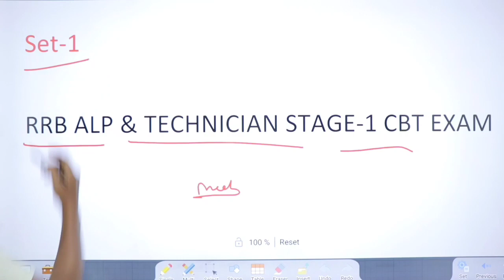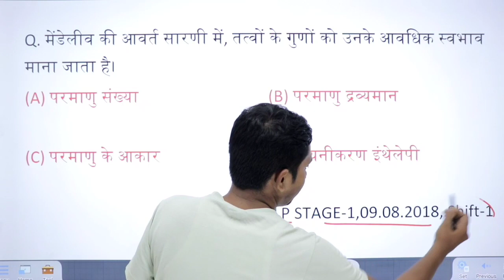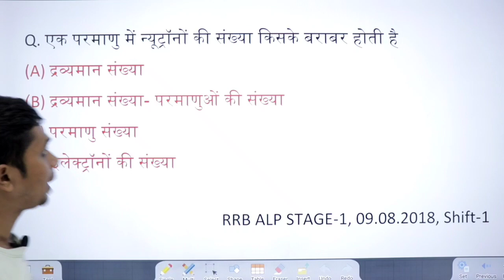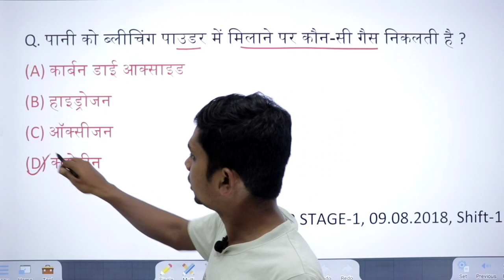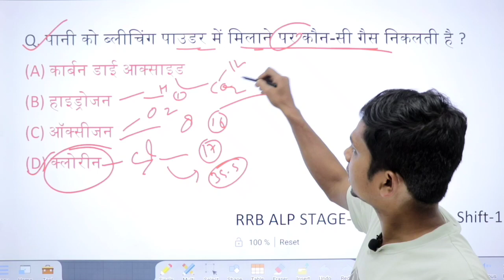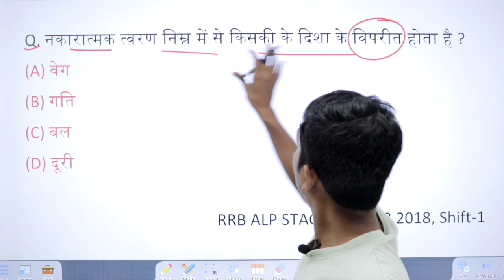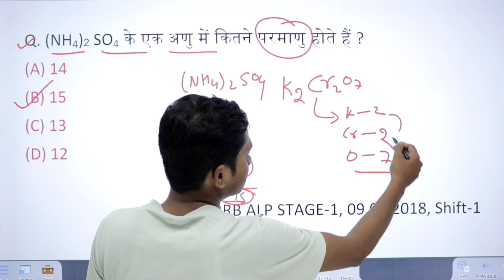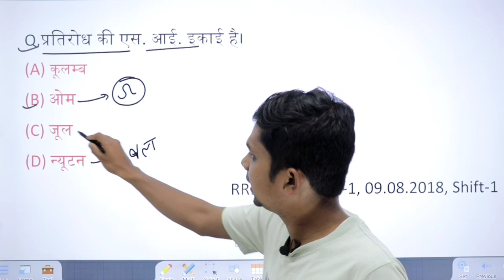RRB ALP & Technician Science Question Asked in CBT-1 BY And Study | andstudy | Set-1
RRB ALP & Technician Science Question Asked in CBT-1 BY And Study
physics classes for competitive exams
rrb alp technician science classes | science class for alp BY AND STUDY | and study | set-1
RRB ALP & Tech Science Class | Science question Asked in CBT - 1 BY AND STUDY | and study | Set-1
RRB ALP & Tech Science Class
RRB ALP And Tech Science Class
RRB ALP & Technician Science Question Asked in CBT - 1 by And Study | and study | Set-1
RRB ALP & Technician Science Question Asked in CBT - 1 by And Study | and study
RRB ALP & Technician  Science Question Asked in CBT - 1
science previous year question paper rrb alp
rrb alp
rrb alp science by and study
rrb
science
science and study
science class
science series
general science
science by rakesh  sir
rakesh  sir science class
rakesh  sir and study
and study rakesh  sir
general science marathon class
science alp
ssc science
ssc science question
rrb alp technician science classes
science class for alp
and study
And Study
and study
And Study